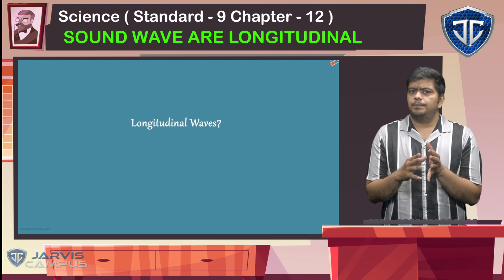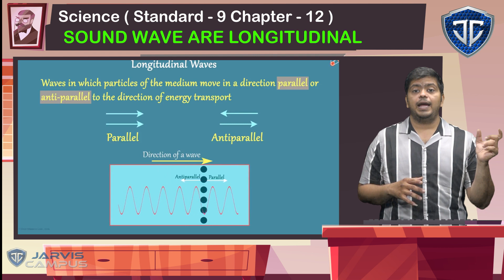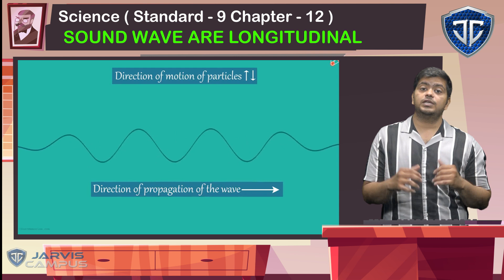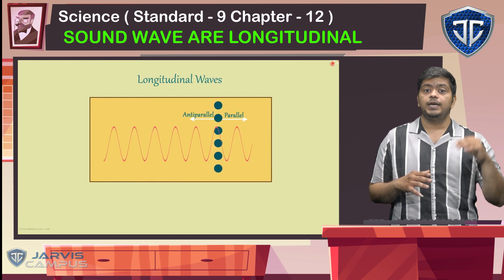STD 9 Chapter 12 sound wave are longitudinal